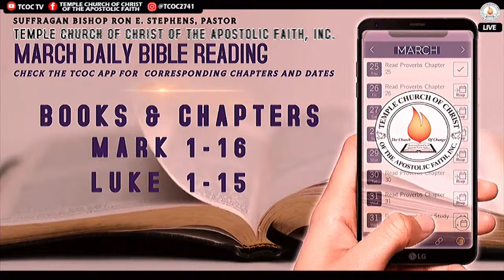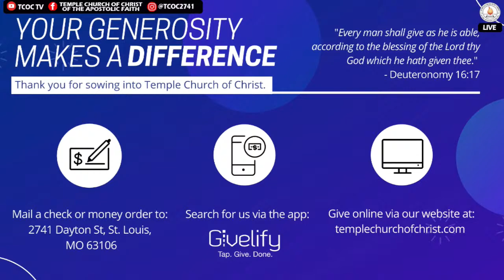“The Seven Last Sayings of Jesus on the Cross"-Ministerial Alliance-Sunday Morning Worship (3/31/24)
“The Seven Last Sayings of Jesus on the Cross" - Ministerial Alliance, Speakers, TCOC Sunday Morning Worship Experience (31st March 2024)

Summary:

Join us for a special Easter Sunday service at Temple Church of Christ, 2741 Dayton Street in St. Louis. The service, hosted by Suffragan Bishop Ron Stephens and the TCOC Ministerial Alliance, will feature seven ministers speaking on “The Seven Last Sayings of Jesus on the Cross.”

Each minister will deliver an eight-minute message during the 10:30 AM worship service. The messages will be exegetical and expository, drawing out the authorial intent and context of the words of Luke, Matthew, and John!

Speakers/Topics:
Minister Yulonda Bissett
To God: “Father Forgive Them, For They Know Not What They Do.”
Luke 23:34

Minister Daron Scates
To The Good Thief: “Truly, I Say To You, Today You Will Be With Me In Paradise.”
Luke 23:43

Minister Melissha Lindsey
To Mary, His Mother: Woman Behold Your Son”… And John: “Behold Your Mother.”

Minister Pamela Lowery
To God, His Father: “My God, My God, Why Have You Forsaken Me.”
Matthew 27:46

Dr. Saint Rice
To All: “I Thirst.”
John 19:28

Dr. Sandra Fields
To The World: “It Is Finished.”
John 19:30

Elder Gerald Freeman
To God: Father, Into Your Hands, I Commend My Spirit.”
Luke 23:46

Don't miss this spiritually enriching service as we recall and reflect on the phenomenal resurrection of our Lord and Savior Jesus Christ!
If you are disconnected from this stream, please visit our